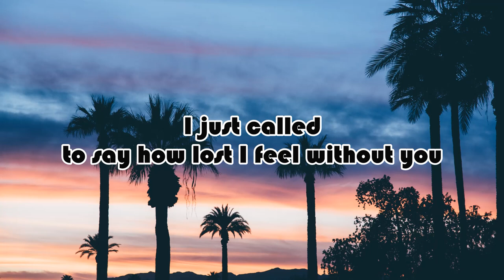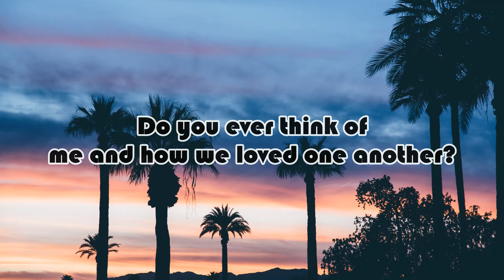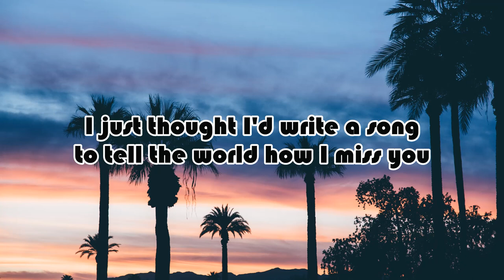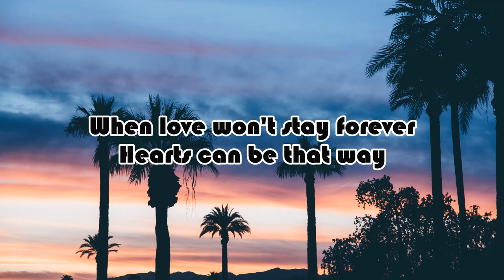Marty Balin - Hearts (Lyrics)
- Artista: Marty Balin
- Tema: Hearts
- Album: Balin
- Año: 1981